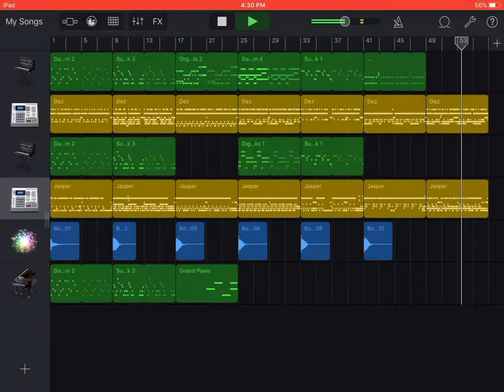Rap instrumental: flips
This is the base beat of my friends new song.